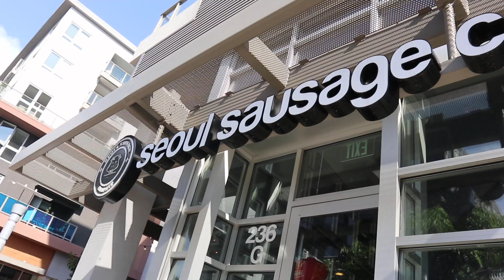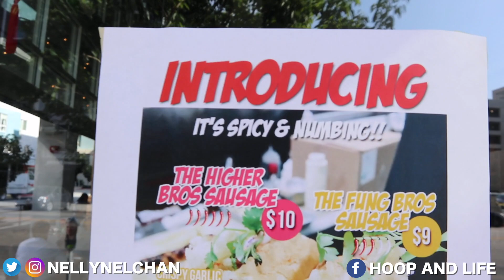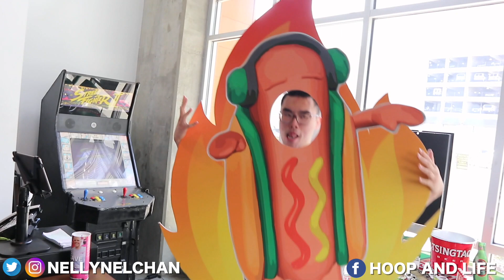EATING THE SPICIEST HOT DOG EVER!!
Edited by: Mary Tong